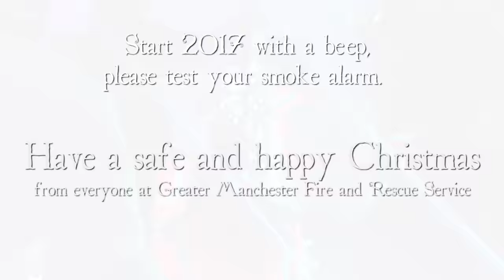Firefighters Christmas Mannequin Magic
Firefighters from Ashton have mixed a bit Christmas magic with the mannequin challenge...